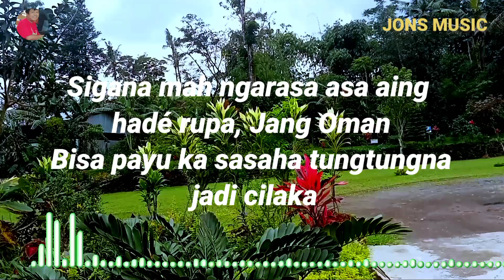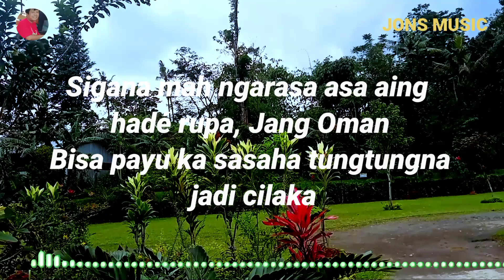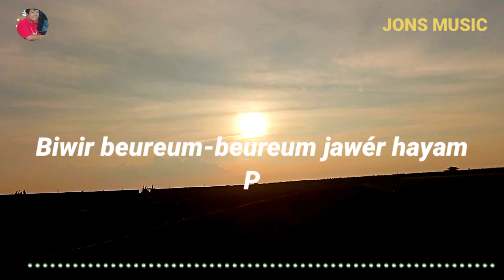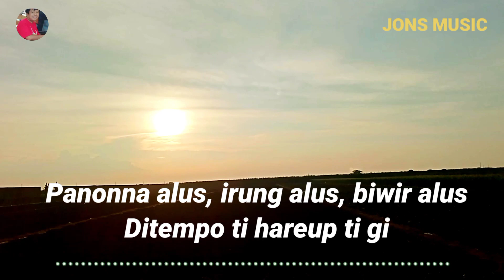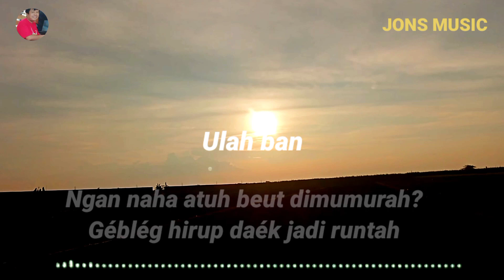RUNTAH || DOEL SUMBANG || KARAOKE LAGU TRENDI 2023 || NADA WANITA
jadilah lelaki yang pendiam tidak terlalu beelebihan